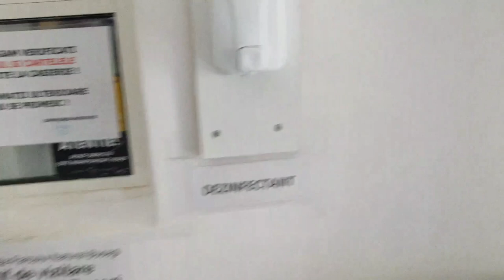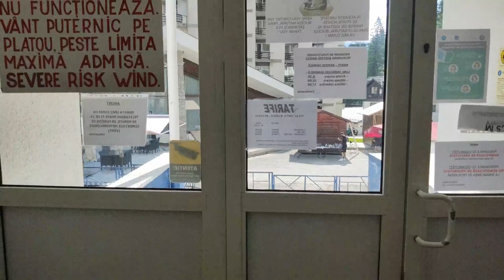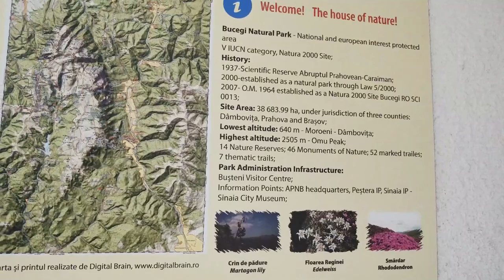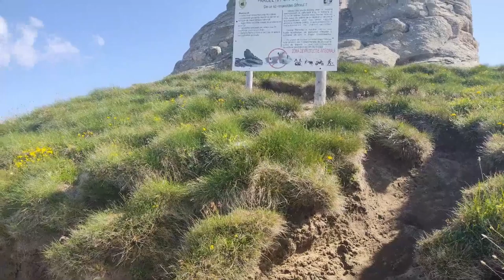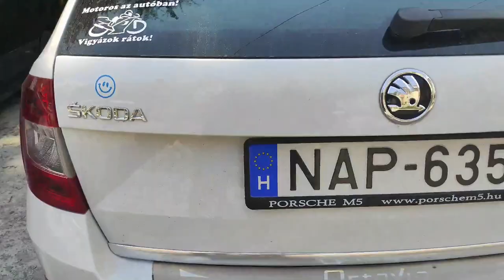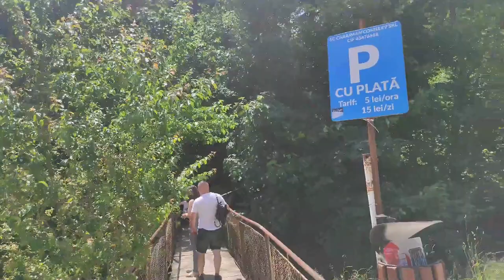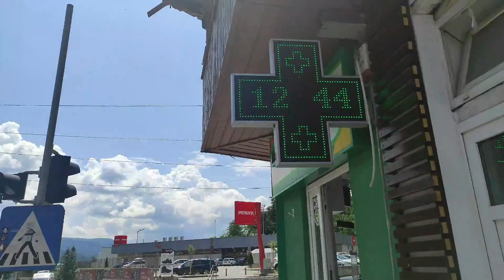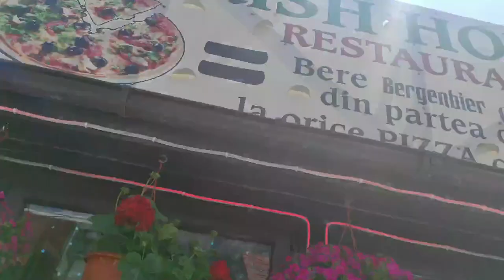Sphinx - Busteni - 2500 m altitude - ROMANIA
♥ I use for editing ♨ 🍰
Filmora